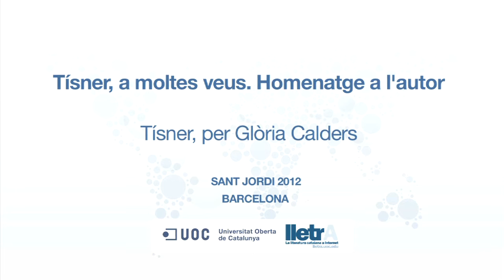Tísner per Glòria Calders